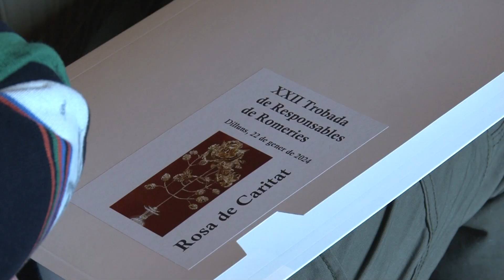XXII Trobada de responsables de romeries a Montserrat (gener 2024)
La trobada anual de responsables de les romeries que pelegrinen a Montserrat va tenir lloc el 22 de gener de 2024. El lema d'enguany és "Rosa de Caritat", en referència al lliurament de la rosa d'or amb què el Papa Francesc va obsequiar al P. Abat de Montserrat durant l'audiència celebrada a Roma el passat 7 d'octubre.